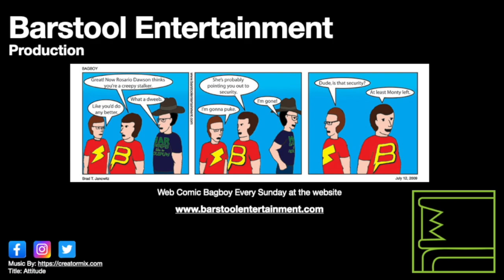GTA Vice City: Jury Fury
Tommy must help Ken Rosenberg with a problem.